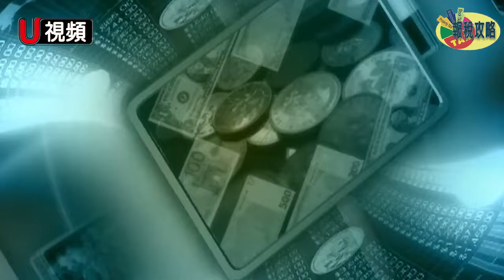《報稅攻略》 省稅省麻煩 成立公司好處多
投資、報稅的季節到了。很多人關心2020年的經濟走勢，及新稅法的改變。因此，世界日報決定於2月22日 (星期六) 上午10時至下午5時，在世界日報社4樓講廳，舉辦「2020 經濟展望及節稅投資攻略論壇」，免費入場，免費停車，歡迎民眾參加。
本視頻主講人/資深會計師Joyce 當天也在現場，歡迎諮詢。